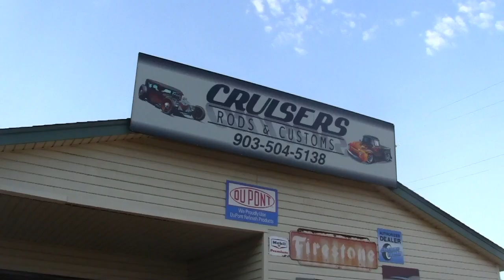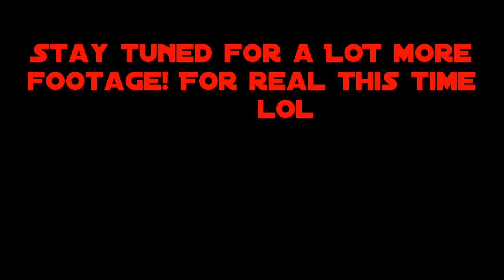Welding the BASS Ripped Roof in the Hyundai-Cruisers Hot Rod in Tyler,TX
Finally got my roof fixed! The guys at Cruisers did a GREAT job! Rhino lining comes Tuesday :)